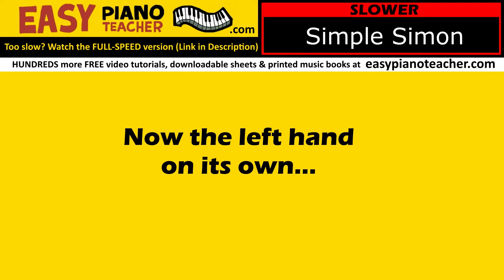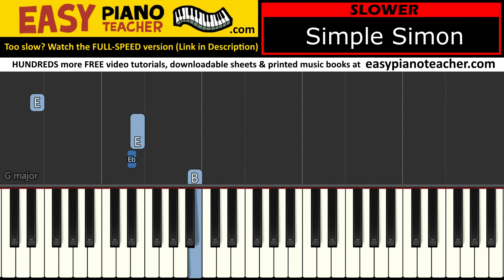Simple Simon SLOW piano tutorial: EASY keyboard song (nursery rhyme) & note names EPT 🎹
🎹 An easy piano tutorial by EPT teaching you how to play "Simple Simon" on the keyboard (nursery rhyme) with note names.